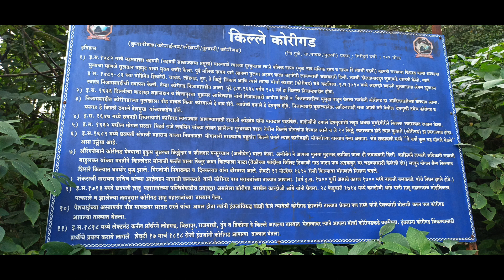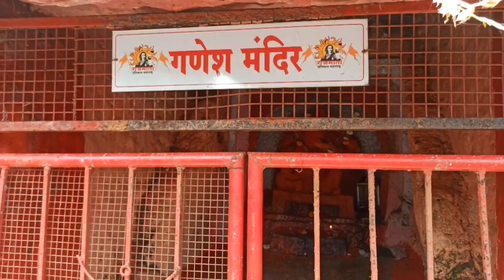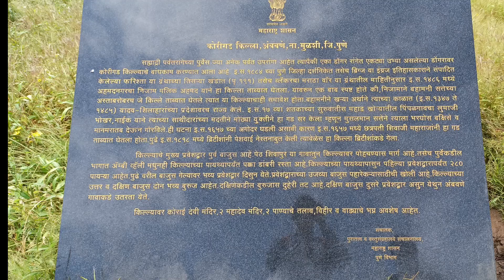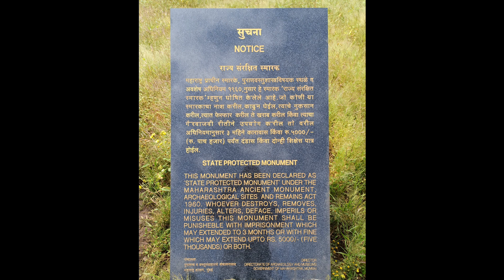Korigad Trek | monsoon trek in lonavala | beginner trek | how to go to korigad | vlog-16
Korigad Trek | beginner trek | how to go to korigad | vlog - 16

Product links-
Go pro hero 2018-

G-Shock watch-

Studds helmet-